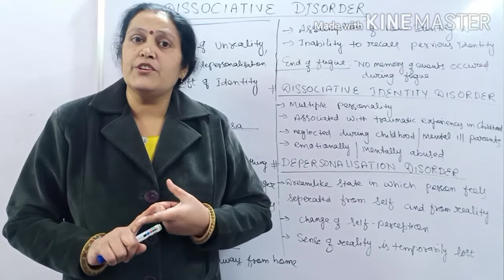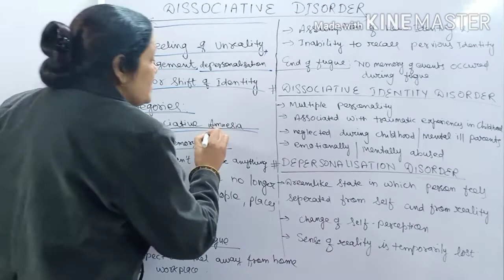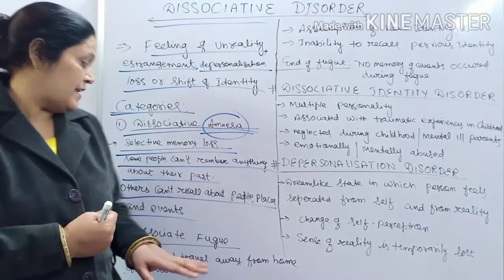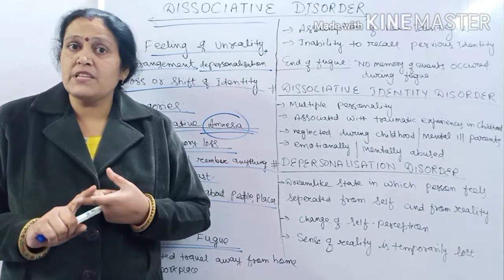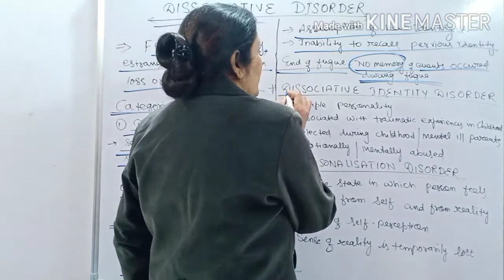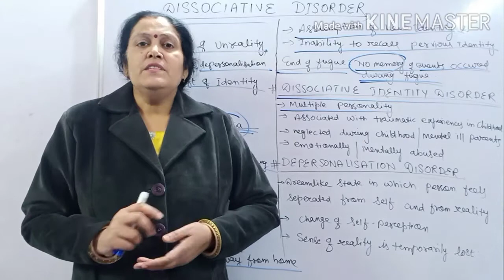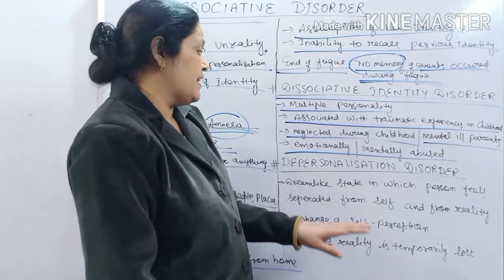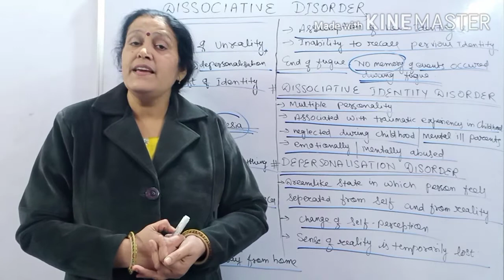# DISSOCIATIVE DISORDER # PSYCHOLOGY # CLASS 12TH CH - 4 BY ANURADHA MAM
CLASS - 12 TH # CHAPTER - 4 : PSYCHOLOGICAL DISORDERS # DISSOCIATIVE DISORDER I have covered

- dissociative disorders
- dissociative amnesia
- dissociative fugue
- dissociative identity disorder
- multiple personality
- depersonalisation

keep studying..